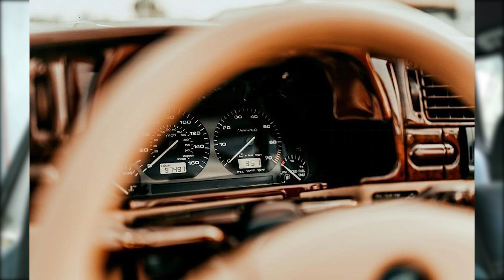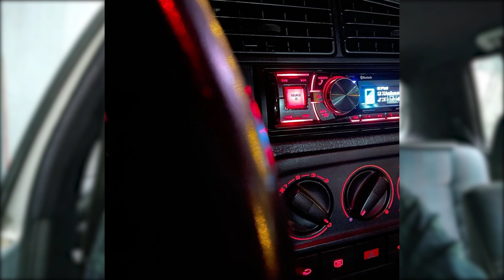Los mejores MK3 que he visto y me motivaron a restaurar mi Golf | STANCE MK3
Como lo dije en el video, estos fueron los MK3 que me inspiraron a iniciar con mi restauración, incluso hoy en día son personas a las que sigo para aprender y motivarme a continuar con mi Golf. El proceso es largo y aún me falta mucho pero aquí seguiremos hasta terminarlo.

Todas las fotos mostradas en el video pertenecen a las respectivas cuentas de Instagram mencionadas en el video, utilizadas con el fin de analizar, opinar acerca de ellas y compartirlas.